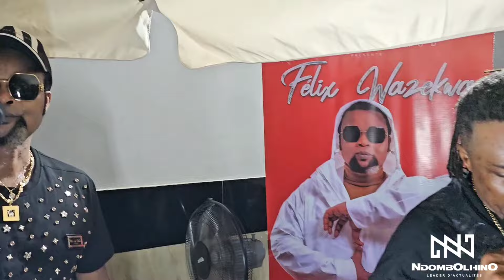Felix Wazekwa en route pour l'Adidas Arena 🔥